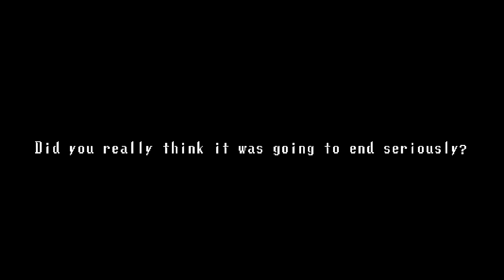Spooky's Jump Scare Mansion The Finale | BagMan goes to meet the Teletubbies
It is finally here the FINALE of Spooky's Jump Scare Mansion with BagMan. It has been a long time screaming but he has finally got to the last part of the series.

It's time to meet the Teletibbies in this episode where we get to say hello to TinieDicky,Dipshit, LooLoo and Shite. You remember that awesome child friendly cartoon with the baby sun. well they are all grown up now and they are about to scare the living shit out of BagMan.

Eye scream, you scream we will all scream in this one :D

This game always has a false sense of security and throws something else at you, This time its escaping the maze but will BagMan be able to do it. Lets find out in the next episode of Spooky's Jump Scare Mansion..

As always guys if you like the video please press the like button

Can you survive 1000 rooms of cute terror? Or will you break once the cuteness starts to fade off and you're running for your life from the unspeakable hideous beings that shake and writhe in bowels of this house? They wait for you, they wait and hunger for meeting you. They long to finally meet you and show you how flexible your skin can be after it has soaked in blood. Will you brave this journey, will you set to beat the impossible, the insane, and the incorporeal?